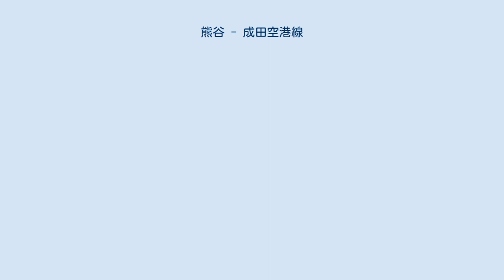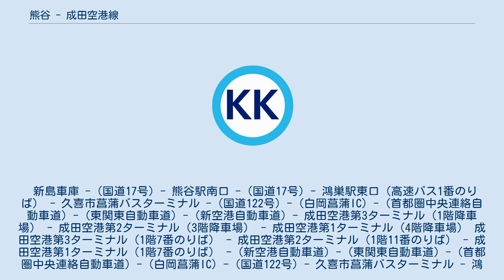熊谷 - 成田空港線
熊谷 - 成田空港線（くまがや - なりたくうこうせん）は、かつて埼玉県熊谷市・鴻巣市・久喜市を経由して成田空港を結んでいた高速バス（空港連絡バス）である。
 ここでは、同じ事業者によって、上記とは異なる経路で熊谷市-成田空港間を運行していたフォレスト号についても合わせて説明する。
 1日4往復運転されていた。
 旧フォレスト号は、途中経由地の森林公園駅（国営武蔵丘陵森林公園）を名称の由来として、2002年3月12日に運行を開始した。
2007年12月13日までは、群馬県伊勢崎市発着であったが、埼玉県深谷市発着に変更された。
そして、2014年11月16日の運行をもって、フォレスト号は休止となった。
理由は、東京都心を通過する経路による渋滞によって定時運行が困難だったこと、東日本大震災の影響によって利用客が減少したことなどがある。
 それから3年後の2017年10月19日より、埼玉県熊谷市・同県鴻巣市・久喜市菖蒲と成田空港の間を同年2月に開通した圏央道茨城県内区間のルートを経由する路線として転換された。
新路線は、熊谷駅南口以外の経由地・経路も異なり、森林公園駅も経由しなくなった為、フォレスト号の愛称も消滅したが、千葉交通の案内では「熊谷-成田空港線は、2014年11月17日より路線を一旦休止していたが、圏央道経由に経路変更し、新たな路線として」との旨で表現しており、ここでは、旧フォレスト号と現行路線は継承関係にあるものとして纏めて説明する。
 なお、新路線も利用者が振るわず、採算が取れないことから、2020年3月31日を持って休止となっている。